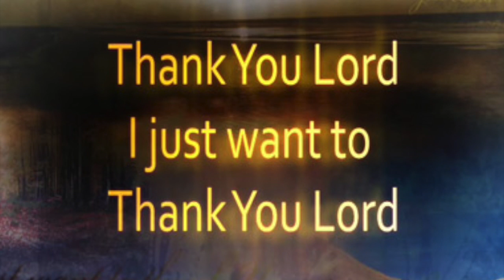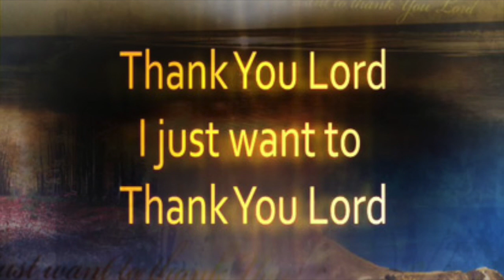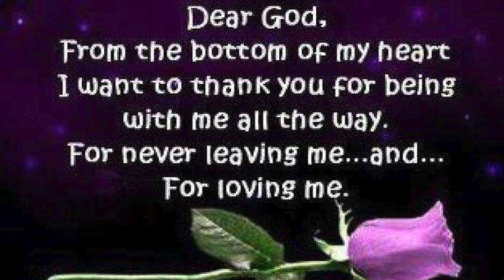Thank You Lord. (Guitar Instrumental)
Happy Thanks Giving everyone all today ive been feeling some type of way... Thank You Lord for the good the bad the things I dont understand. Thank You God for everything